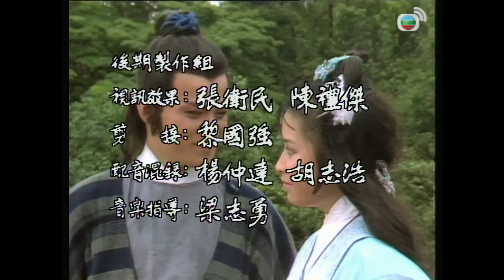【黃日華 劉嘉玲TVB劇】江湖浪子 06/20 ｜ 劉丹、秦沛、陳榮峻、黃曼凝 | 粵語中字 | TVB 1985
The Young Wanderer《江湖浪子》( 黃日華、劉嘉玲、劉丹、秦沛、陳榮峻、黃曼凝主演 ): 青林派弟子易水寒無心學藝，與江湖術士東郭有我為伍，四處撞騙，在一次劫鏢案中水寒竊得少許黃金，被嫉惡如仇的南宮世家追捕，得丐幫幫主陶一醉解圍，因而與南宮弟子宋曉陽，和南宮莊主義女阮紅葉結為好友。少林神僧玉樹大師為狙擊魔教而命危，臨危將六十年功力盡數傳予水寒。水寒應少林高僧所託，混入魔教作卧底，以為成功纖滅三魔，怎料秘密殺人組織出現，專門暗殺正道高手，真正的魔頭竟與南官世家有關。